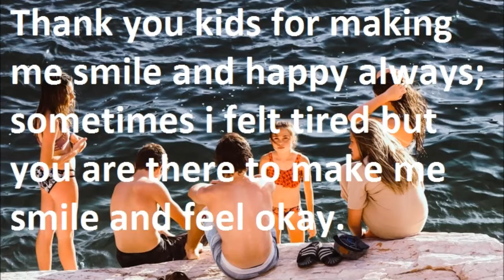STRESS RELIEVER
My lovely kids are my stress reliever. Thank you
 kids for making me smile and happy always.